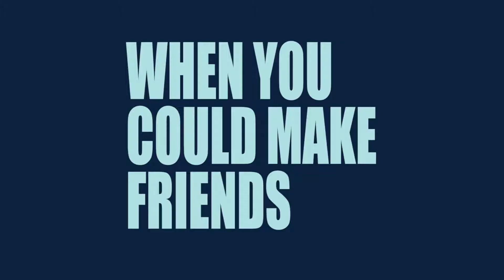Get on Board with Council Member Smith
Atlanta City Council Member Carla Smith likes riding the bus and makes new friends along the way. GetOnBoard for public transit on April 25th!